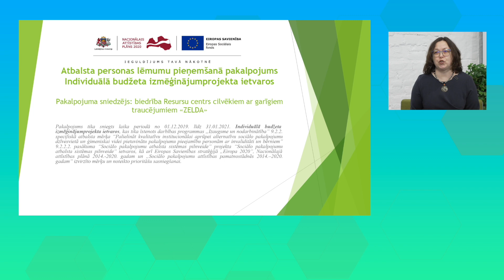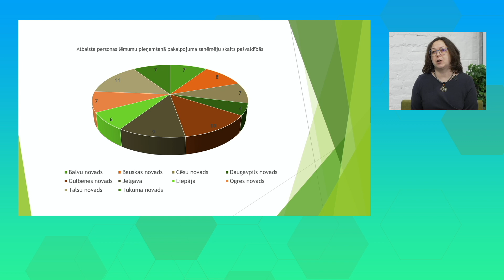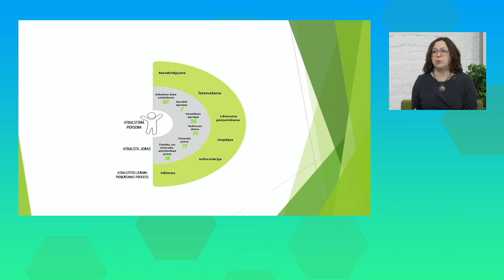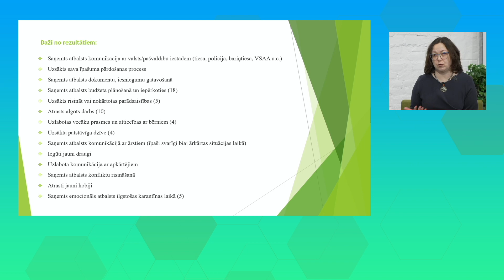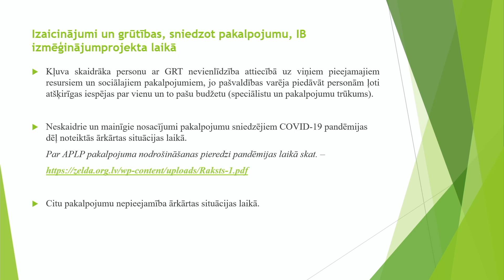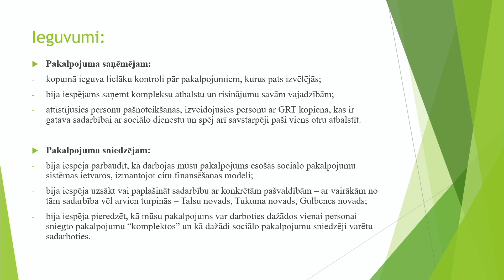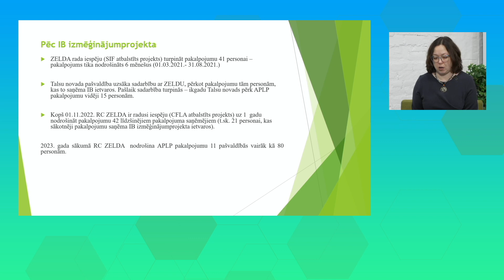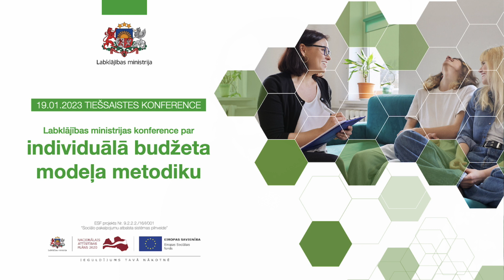Ieva Leimane-Veldmeijere, biedrības “ZELDA” direktore